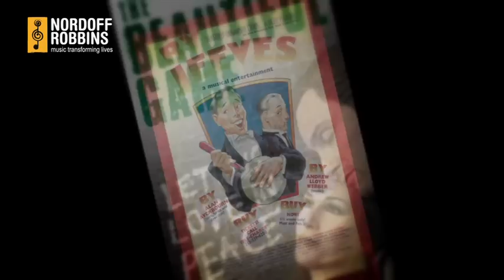Andrew Lloyd Webber Sony Mobile Lifetime Acheivement Award, Nordoff Robbins O2 Silver Clef Awards'12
The Nordoff Robbins O2 Silver Clef Awards is an annual event which celebrates the very best in the music industry and raises vital funds for specialist music charity, Nordoff Robbins. In 2012, Andrew Lloyd Webber was presented with the Sony Mobile Lifetime Acheivement Award by Jessie J who was 11 years old when she was discovered by Andrew Lloyd Webber and chosen to star in his West End production of 'Whistle Down The Wind'.

Andrew said: "I am honoured to be the recipient of this year's Sony Mobile Lifetime Achievement Award and would like to take this opportunity to pay tribute to the wonderful work of Nordoff Robbins in transforming lives through music therapy.  It will be fantastic to see Jessie J again and I'm looking forward to celebrating with her and all the other award winners in June."

Check out other films from the Awards on You Tube and read more about the event